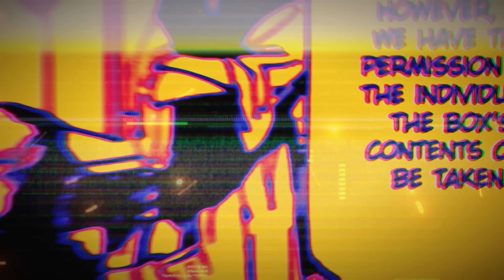😱SUKUNA ABRE SUA FORNALHA DIVíNA E AGORA TUDO ESTÁ... JUJUTSU KAISEN 258 OFICIAL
😱SUKUNA ABRE SUA FORNALHA DIVINA E AGORA TUDO ESTÁ... JUJUTSU KAISEN 258 OFICIAL

👇APOIE O CANAL ACESSANDO ESSES LINKS👇
💪ENTRE EM FORMA EM APENAS 28 DIAS

🔥LINK DO FANBOOK JUJUTSU KAISEN
⚡MANGAS EM PROMOÇÃO

👑 APOIE ESSE CANAL! MANDA UM PIX!

são as melhores maneiras de me ajudar a continuar fazendo vídeos
para vocês.
❤Muito obrigado❤

companies.